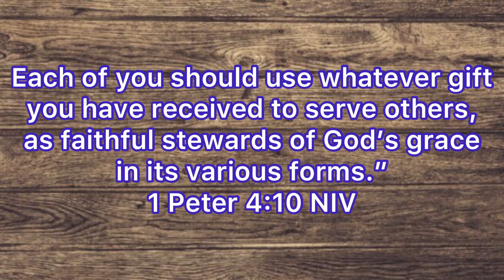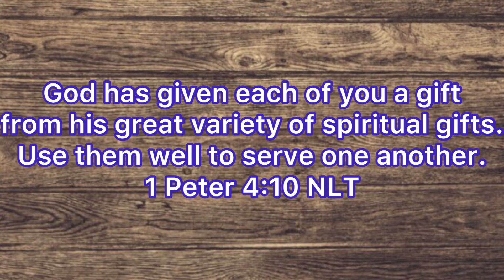How May I Serve You? Vol.60 Ep.74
Welcome to the short volume of Today’s Man Podcast called, Strength for Today’s Man Daily Devotion. This is just where I share a brief encouraging word to men from the comfort of my backyard or in my home. Thanks for viewing and joining me. Be blessed.

Serving is one of the greatest gifts known to mankind. If it's done the way it was purposed to be done. Having the right attitude is key when serving. There are people in leadership that refuse to serve because they feel people ought to serve them because of their title! Well, nothing about that says "Christ-like" because Christ did not come to be served but to serve.

So the next time someone feels the need to be self-righteous when it comes to serving, simply remind them how Jesus taught to ask, "How may I serve you?"

Please help me reach a couple milestone goals: Please share thank you.
2. 4000 Watch Hours

Be sure to order the new word search puzzles and notebook/journals